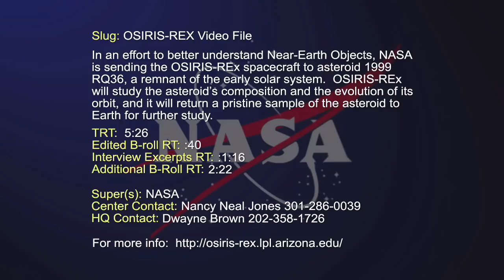New NASA Mission to Help Us Better Estimate Asteroid Impact Hazard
This video file contains animations of the OSIRIS-REx spacecraft and an interview with NASA Deputy Project Scientist Dr. Joseph Nuth.